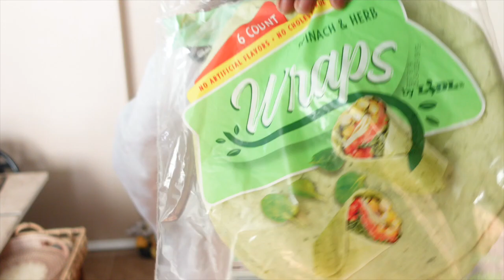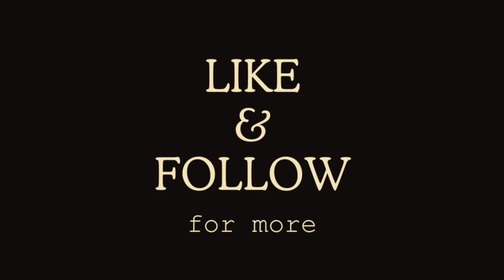MAKING HOMEMADE CHIPOTLE BOWL + ADDRESSING ISSUES... 😒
Open conversations like this need to happen. Especially breaking traditional curses while also being self aware including knowing social cues.